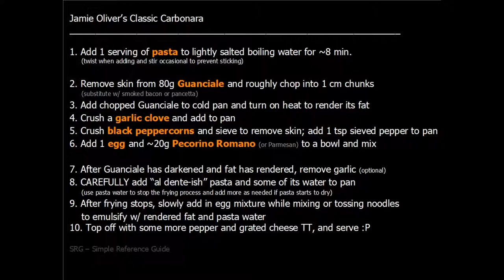Jamie Oliver's Classic Carbonara Notes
SRG by Simple. is a Simple Reference Guide for cooking recipes, drink recipes, DIY how-to steps, and pretty much anything else that can benefit from a quick-to-access, general reference guide.